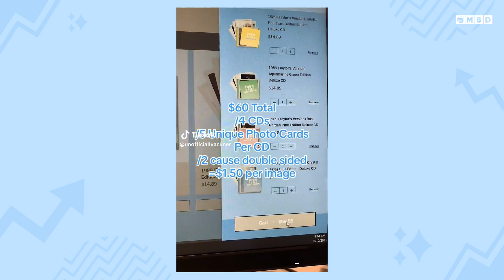What is 'Girl Math' and Why You Probably Do It Too?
Let Toby explain to you the concept of 'girl math' and  'girl dinner' and why it could help, or hurt your wallet